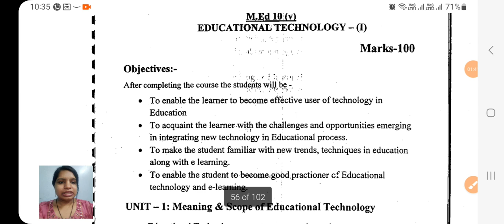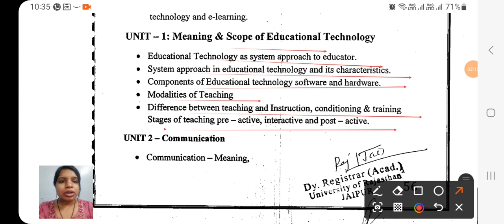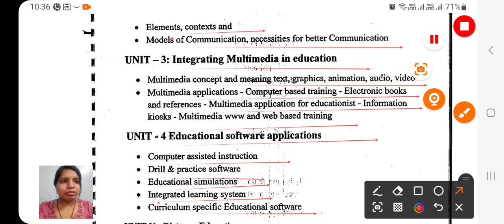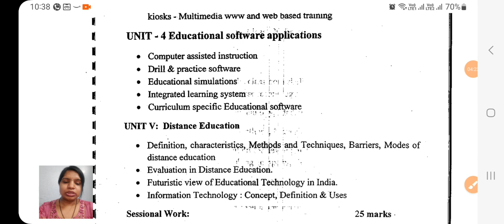Educational Technology M.ed 3rd semester syllabus, Master of Education , M.ed 3rd Semester Classes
PEDAGOGY CLASSES BY BABITA GUPTA MAM